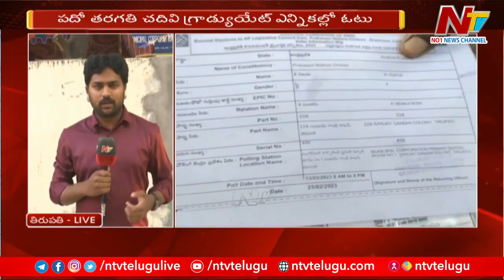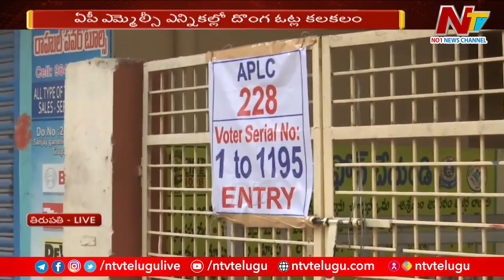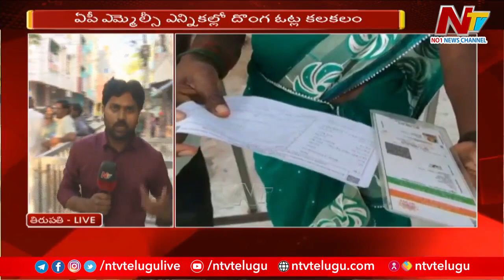ఏపీ ఎమ్మెల్సీ ఎన్నికల్లో దొంగ ఓట్ల కలకలం l NTV